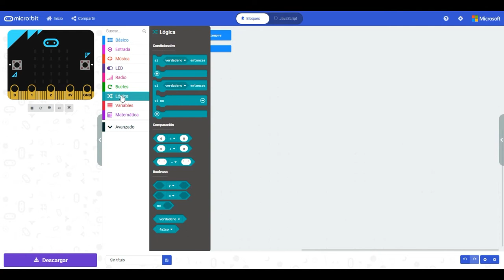micro:Taller. Programando la micro:bit con Makecode. Pulsadores. Programación como condición.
En este vídeo se ve como programar los pulsadores de la micro:bit como una condición.